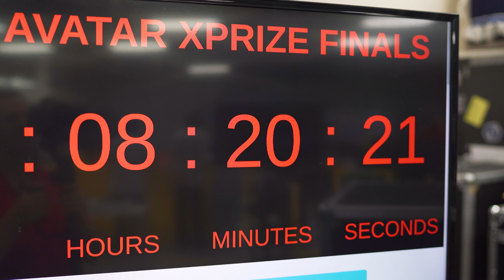UNLV’s Team-Hubo heads to the $10 million ANA Avatar XPRIZE Competition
Four years of intensive work by a team of UNLV robotics students is about to pay off. We hope.

Transcending the limitations of location and the hazards of disasters is a massive challenge — one that students in professor Paul Oh’s Drones and Autonomous Systems Lab (DASL) have been working on with their humanoid robot, Avatar-Hubo.

Using the latest technologies in VR, AI, haptics and more, Avatar-Hubo will allow anyone to possess the body of a functional robot and teleport their presence anywhere across the globe. The team will find out how well they've done Nov. 4-5 when they compete against teams from around the world in the finals in the ANA Avatar XPRIZE challenge.